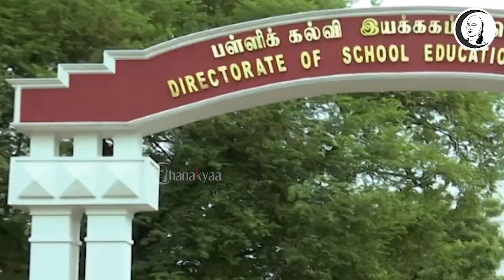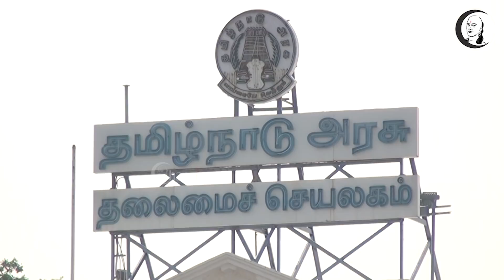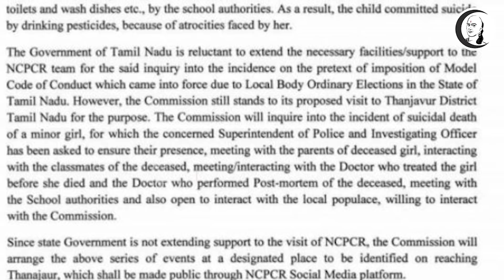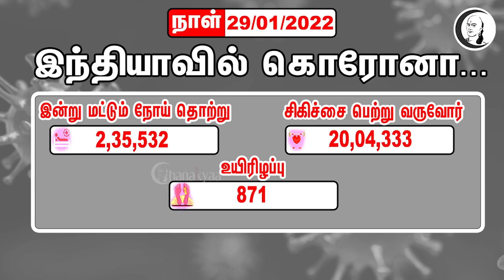குறுஞ்செய்தி | 29/1/2022 | Saturday | Night News | Annamalai | Lavanya Suicide | ADMK | BJP | DMK